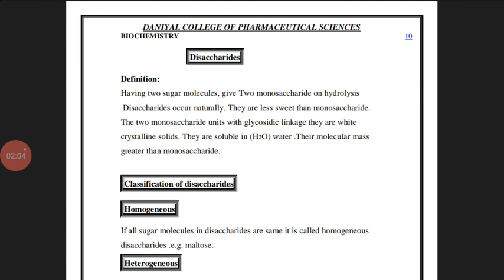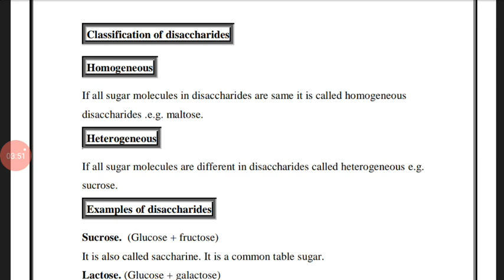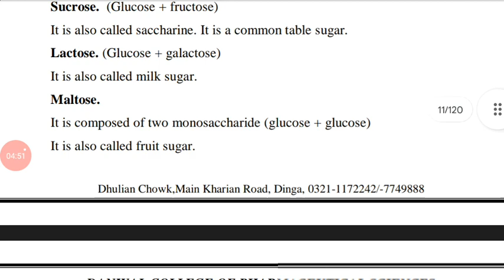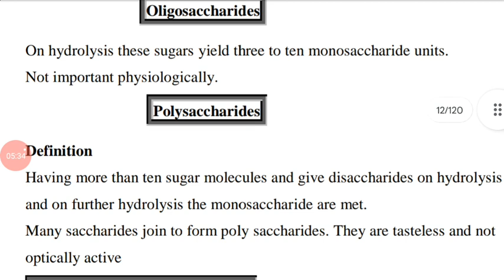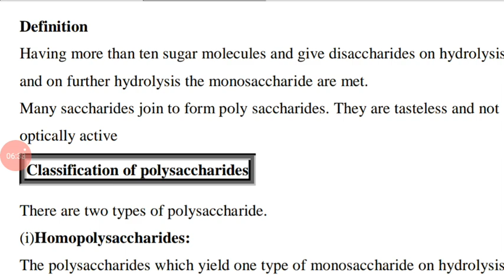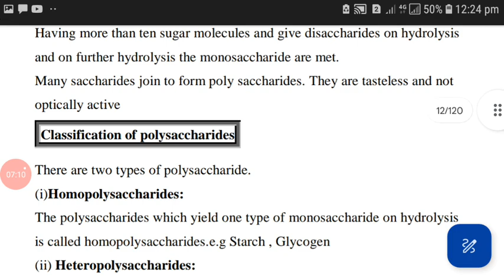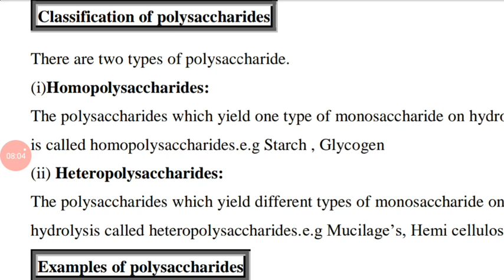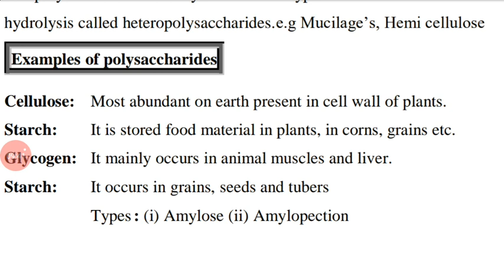Pharmacy technician |Biochemistry |Topic: Carbohydrates| Lecture# 4 by Maryam Samia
pharmacy technician | biochemistry |
Topic: Carbohydrates  lecture#4
By Maryam Samia
MS Pharmacy point

Biochemistry
Lecture # 1
Lecture # 2
Lecture # 3
Lecture # 4
pharmacy technician
part 1 lectures